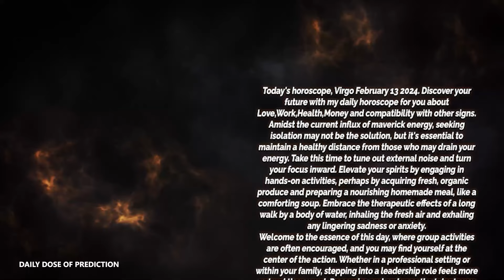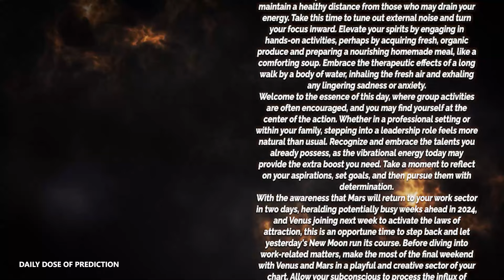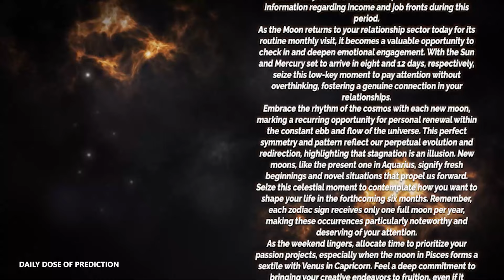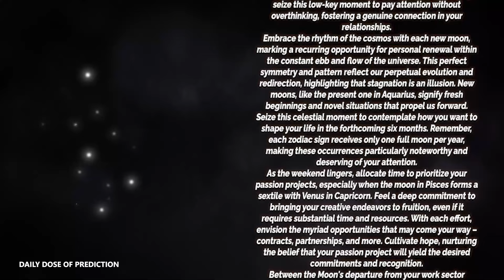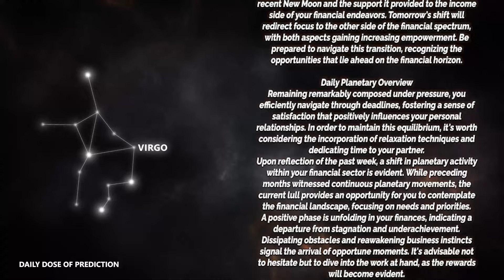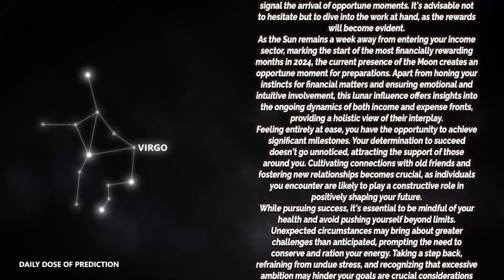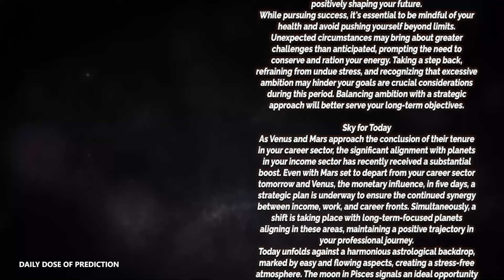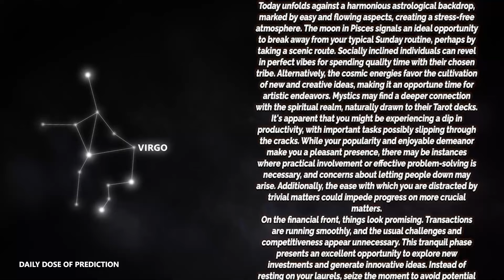Virgo - Today Horoscope - February 13, 2024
Today's Horoscope Virgo February 13, 2024. Discover your future with my daily horoscope for you, my dear Scorpio sign in love, work, health, money and compatibility with other signs. Free daily horoscope!

Virgo Horoscope Today  February 13, 2024

Virgo love horoscope February 2024